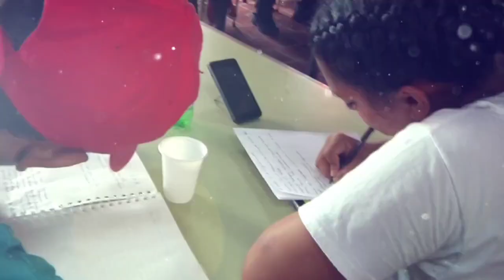9 años de las Bases de Misiones Socialistas